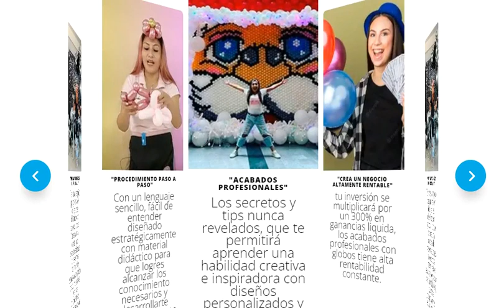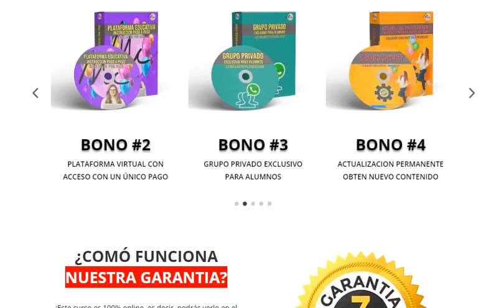Arte en Globos El Taller de Maku Maribel Lazarte ¿Funciona? Es Bueno?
✅ Accede El Taller de Maku Maribel Lazarte

CREA UN NEGOCIO RENTABLE SIN EXCUSAS

Aprende a generar el capital suficiente para comenzar tu negocio rentable con decoraciones.

Genera ingresos suficientes para mantener a tu familia y salir adelante en poco tiempo

Aprende de los materiales adecuados y como conseguirlos a mejor precio y obtener ese acabado espectacular.

Aprende a calcular que cantidad de globos vas a utilizar en un decoración.

Sabias que puede reutilizar tus materiales en diferentes presentaciones, te lo contamos todo.

Te explicamos paso a paso, cada detalle de una presentación con acabados increibles.

Aprende las técnicas avanzadas para crear Arte con globos

Crea diseños exclusivos con temáticas para fiesta y eventos, sin secretos.
¿POR QUE ELEGIR ESTE CURSO?

AHORRO GARANTIZADO
Pues los programas presenciales pueden costar entre 500 a 800 dólares mensuales.

APRENDE DESDE DONDE TU QUIERAS
Aprende desde casa, sin horarios fijos a tu tiempo.

APRENDE CON UNA PROFESIONAL
Instructora con mas de 10 años de experiencia, dedicada a la decoración de fiestas y eventos.

RETORNO DE INVERSIÓN RÁPIDA
El retorno de inversión con los acabados que obtendras generará confianza en tus clientes y familiares lo que te ayudara a ganar mayor clientela.

ÚNICO PAGO
Acceso con un único pago, incluido actualizaciones.

ASESORIA PERSONALIZADA
Ingresa al grupo exclusivo para estudiantes con asesoria personalizada constante.